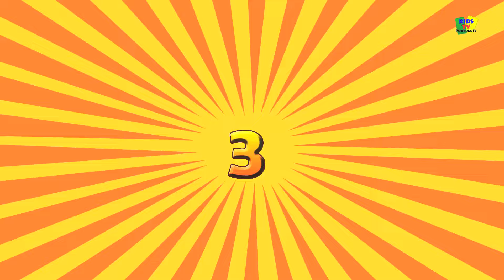Joãozinho Joãozinho, sim Papai | rima de berçário em compilação português | Músicas Infantis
berçário português rimas coleção By Kids TV Português!